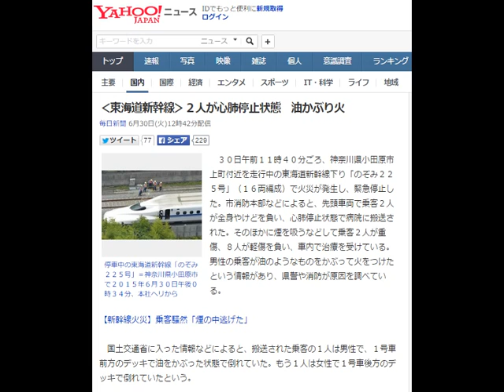‹東海道新幹線›２人が心肺停止状態 油かぶり火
毎日新聞 6月30日(火)12時42分配信

停車中の東海道新幹線「のぞみ２２５号」＝神奈川県小田原市で２０１５年６月３０日午後０時３４分、本社ヘリから
　３０日午前１１時４０分ごろ、神奈川県小田原市上町付近を走行中の東海道新幹線下り「のぞみ２２５号」（１６両編成）で火災が発生し、緊急停止した。市消防本部などによると、先頭車両で乗客２人が全身やけどを負い、心肺停止状態で病院に搬送された。そのほかに煙を吸うなどして乗客２人が重傷、８人が軽傷を負い、車内で治療を受けている。男性の乗客が油のようなものをかぶって火をつけたという情報があり、県警や消防が原因を調べている。

【新幹線火災】乗客騒然「煙の中逃げた」

　国土交通省に入った情報などによると、搬送された乗客の１人は男性で、１号車前方のデッキで油をかぶった状態で倒れていた。もう１人は女性で１号車後方のデッキで倒れていたという。

　ＪＲ東海によると、のぞみ２２５号には約１０００人の乗客がいた。車内にスプリンクラーはなく、デッキに消火器が備え付けられている。運転席の真後ろのデッキで火災が発生したとみられ、乗務員が消火したという。同消防本部によると、１号車のトイレから火が出ていると通報があった。

　ＪＲ東海によると、車内は正午現在、停電が続いている。同社は乗客を後方車両に移動させた。同市消防本部は重傷者らを近隣の病院に搬送する予定。

　現場は新横浜駅と小田原駅の間で、同駅まで約８キロの地点。この影響で、東海道新幹線は東京－新大阪間で運転を見合わせている。ＪＲ東海は現場検証終了後、車両を小田原駅に移動させ、乗客を降車させる予定。